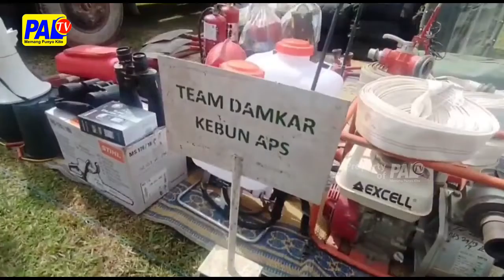Kebakaran Lahan Ditemukan Di Lahan Dekat Konsensi Perkebunan | Paltv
Kebakaran Hutan Kebun Lahan Atau Karhutbunla Kembali Terpantau / Kali Ini Terjadi Di Desa Lubuk Karet Kecamatan Suak Tapeh Kabupaten Banyuasin// Lokasi Kebakaran Ditemukan Petugas Berada Dekat Dengan Konsensi Perkebunan